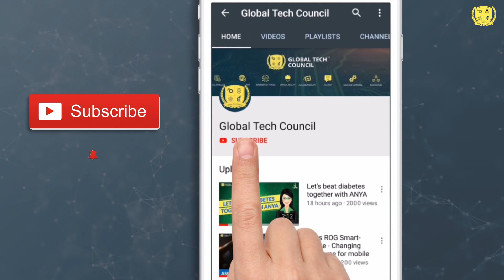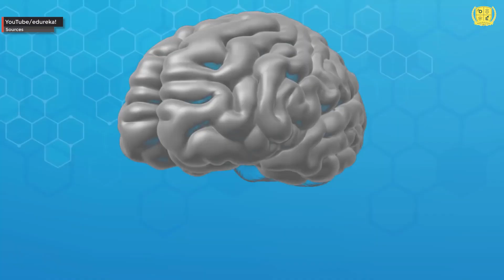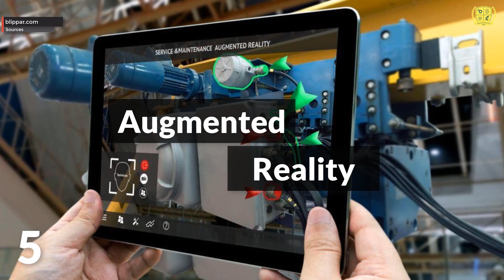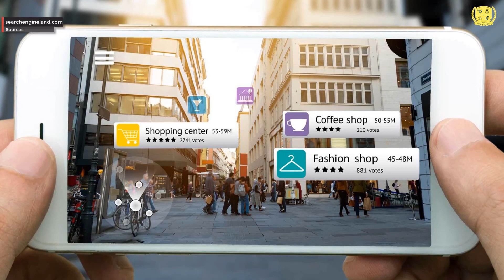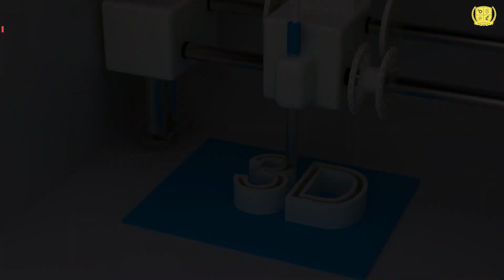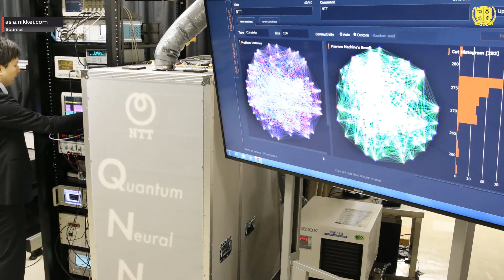10 Emerging technologies that will impact our lives in 2019 | Global Tech Council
2019 is going to be a breakthrough year as far as technology is concerned. Let's get to know about the high-end technologies that are bound to have a massive impact on our lives in 2019.

2. media.boingboing.net

2. arpost.co

2. cybe.eu

2. geospatialworld.net

1. fintechnews.hk